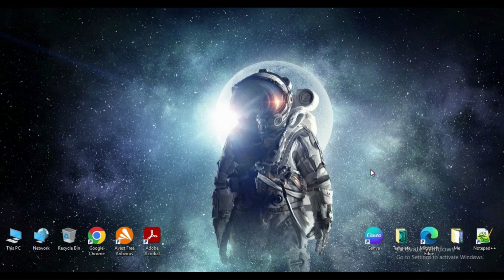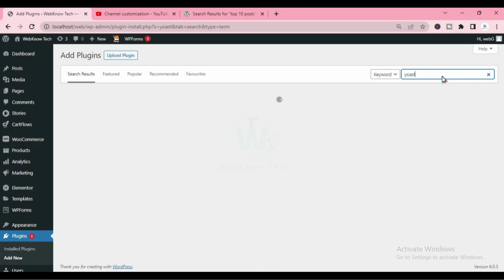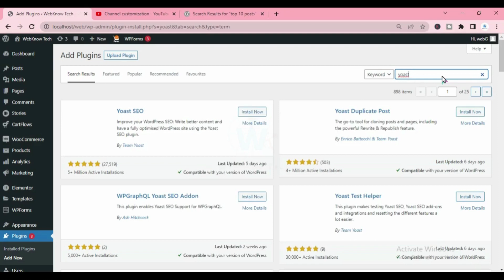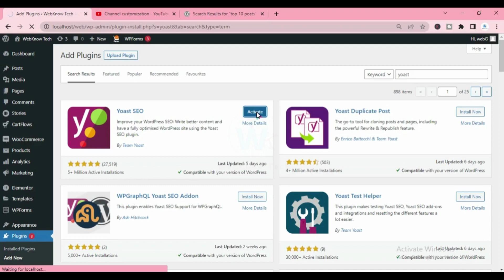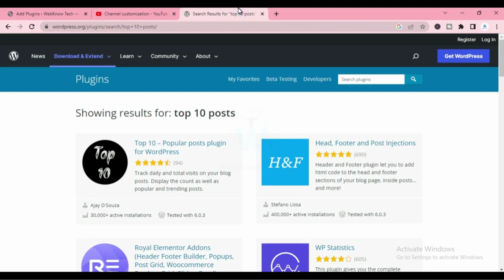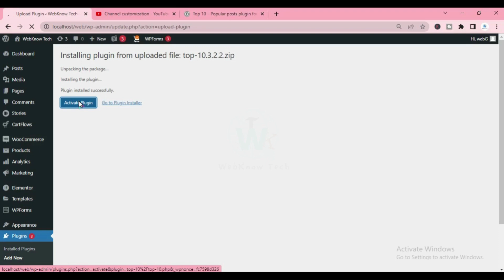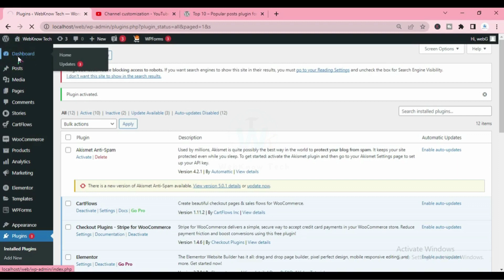#6 WordPress में Plugins इस तरह Install करे ? | How to Install Plugin in Wordpress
WordPress में Plugins इस तरह Install करे ? | How to Install Plugin in Wordpress

In this Video, You will Watch about , How to install
and Download plugin In wordpress,  Install Wordpress plugin Manually,  Install wordpress plugin from zip folder, How to install wordpress plugin locally.

🚩ABOUT - WebKnowTech is channel for Knowledge of Technology , Website, Webstory , Google Ads , and other Top Technologies, you can learn new technologies in new way, on one place in short duration.